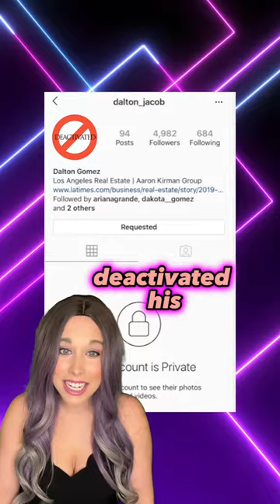Ariana Grande's Marriage May Be On The Rocks 💔 Here's Why:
The singer has been making headlines after an emotional video message to her fans about body shaming, but there's more to the story. Sources close to the star suggest that her marriage with Dalton Gomez may be on the rocks, and fans are speculating about the reasons why.